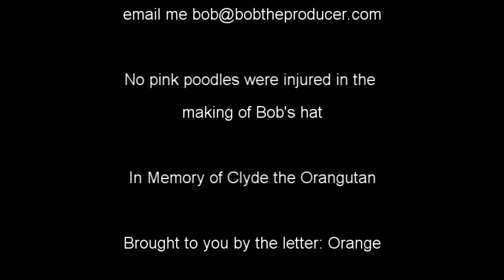Bob TV: Me, Clint and J Edgar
Bob talks about his days with Clint Eastwood and cross dressing with his ole pal J. Edgar Hoover